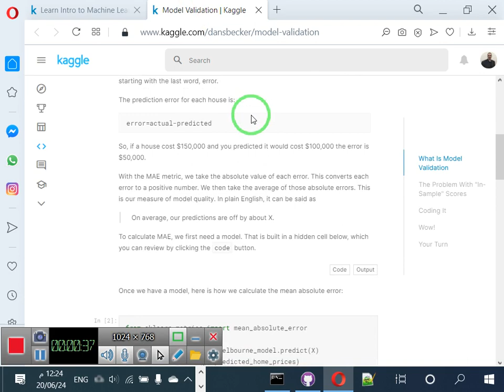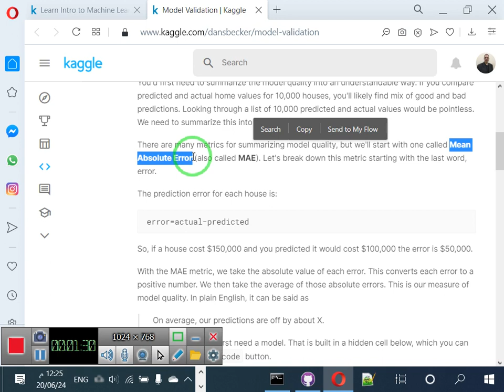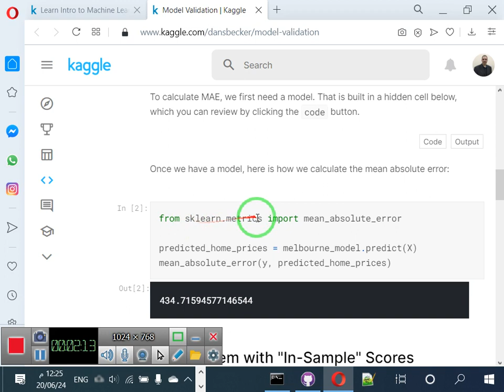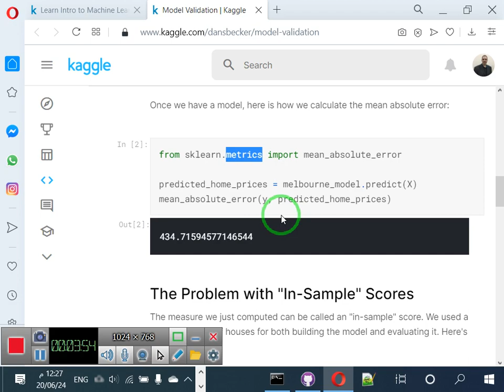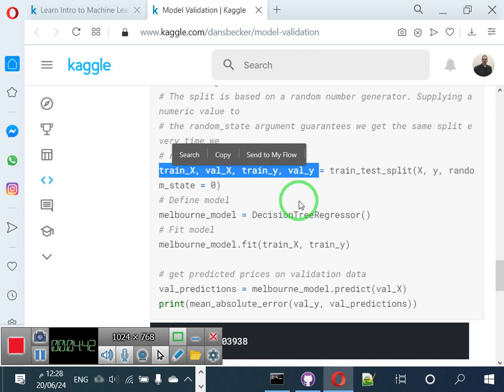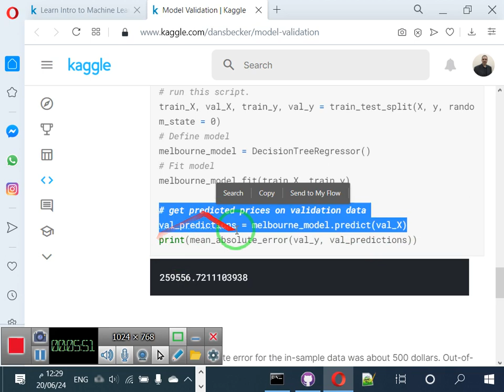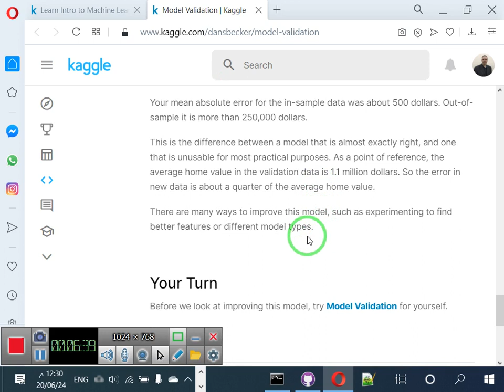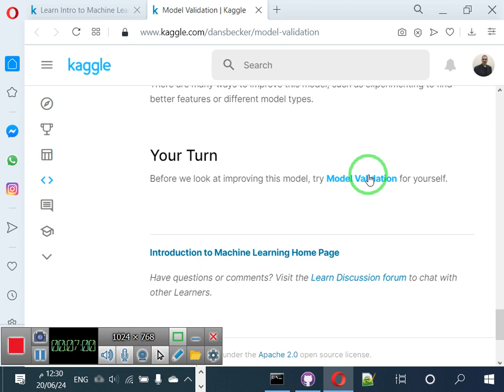17 حساب معدل الخطأ لنموذج تعليم الآلة